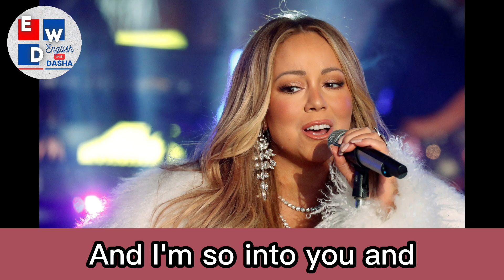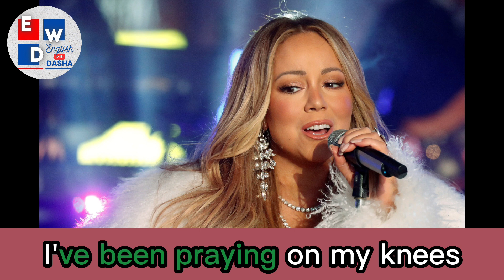PRESENT PERFECT and PRESENT PERFECT CONTINUOUS in SONGS🎶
In this video you'll find several examples of PRESENT PERFECT and PRESENT PERFECT CONTINUOUS in 3 different SONGS.